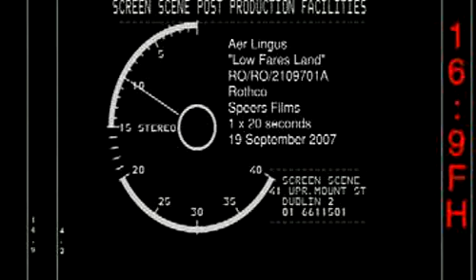Aer Lingus Low Fares Land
This ad marks the launch of Aer Lingus in Belfast